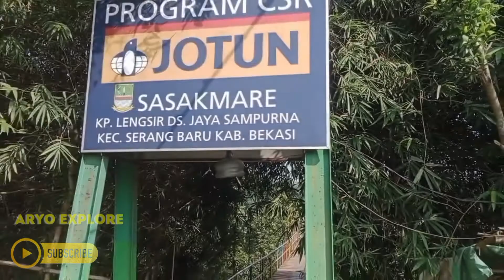Destinasi wisata di bekasi,Sasak Mare terkini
Edisi explore Bekasi.
Sasak Mare beberapa waktu yang lalu lokasi wisata ini pernah viral  di sosmed dan sangat ramai akan pengunjung.
Tidak jarang para pesepeda dari berbagai komunitas pun ikut mengunjungi tempat ini, karena memang suasanya sejuk, pemandanganya indah dan pemandangan sawah di sekelilingnya sangat bagus apalagi melihat kondisi sawah sekitarnya yang masih hijau.
Wisatan disini pun sangat terjangkau, tidak ada uang masuk.
Tapi sekarang kondisi Sasak Mare sudah tidak ada lagi yang mengunjungi, bahkan semua pedagang di Sasak Mare sudah angkat kaki alias tidak berjualan.
Seandainya pemerintah daerah setempat dan warga sekitar mau bekerja sama dalam mengolah,berkreasi dan mempromosikan tentunya akan menjadi tempat yang menarik untuk dikunjungi sampai saat ini.
Lokasi Sasak Mare
Perlatan Video
Vivo Y33s